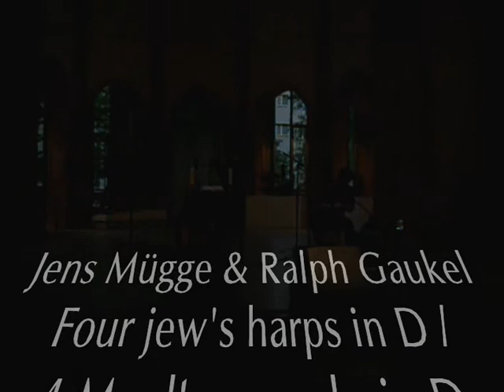4 Jew's harps in Duet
Ralph Gaukel & Jens Mügge play four jew's harps in D [4 Maultrommeln in D]

Live at Heilig-Kreuz-Kirche
Berlin Kreuzberg 2011